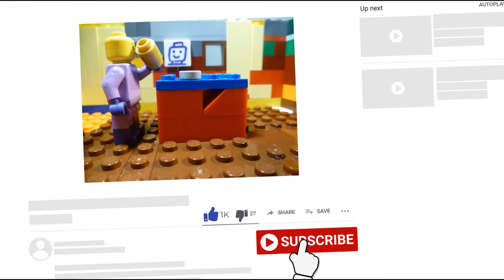A day at the desert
kids movies, lego movie, lego brick film
Watch this lego movie where Purple going to the desert, but not everything goes well.